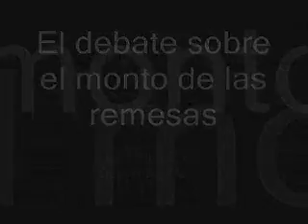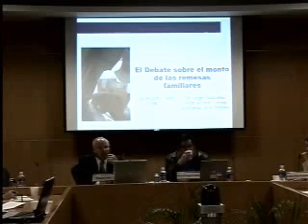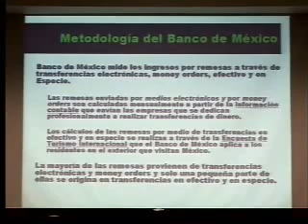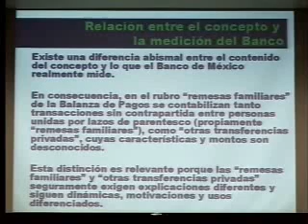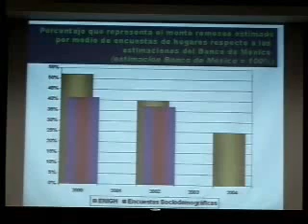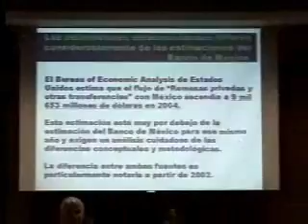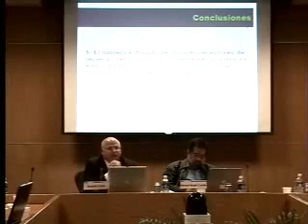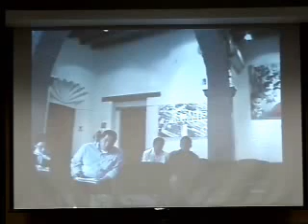El debate sobre el monto de las remesas. (SEPMIG 2006)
13/Octubre/2006 Séptima Jornada Parte 2

Serie: Seminario Permanente Sobre Migración
Título: El debate sobre el monto de las remesas
Subtítulo: Séptima jornada
Clave de identificación: 2006oct13ELDebateSobreElMontoDeLasRemesas-edit
Formato: Windows Media Player
Créditos:

Moderador:
Mtro. Miguel Ángel Castillo / El Colegio de México

Ponente:
Dr. Rodolfo Tuirán / Instituto Tecnológico Autónomo de México

Palabras clave o tema: Las remesas
Sinopsis:
Este evento, organizado por El Colegio de la Frontera Norte, formó parte del Seminario Permanente Sobre Migración 2006. Esta séptima jornada se llevó a cabo en las instalaciones de El Colegio de la Frontera Norte el 13 de octubre de 2006. En ella participó el Dr. Rodolfo Tuirán, del Instituto Tecnológico Autónomo de México, con su trabajo: El debate sobre el monto de las remesas

Duración: 02:01:28
Año de producción: 13/octubre/2006
Idioma: Español
Tipo de grabación: De transmisión
Características del video: WMF, Color
Características de sonido: Digital
Disponibilidad: Uso abierto
Sector: Académico
Tipo de Evento: Seminario/Conferencia
Referencia en canal:
Línea Temática: Migración internacional, Integración económica fronteriza México-EUA